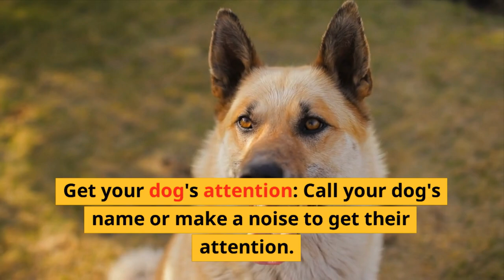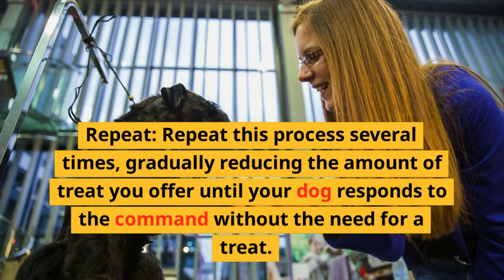Teach your dog to shake hands (all breeds). A training video created in ChatGPT and Pictory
Dogs are smart and love to please their master
Teaching your dog to shake hands is quite easy with a little bit of perseverance.

Screen recording software: Camtasia for Windows 18.00
Hardware: Dell 24 2700 all-in-one 1tb hd 8mb RAM 23.8" touch screen
Operating system:Windows 10